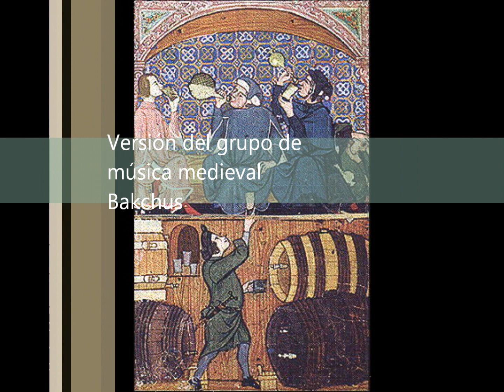In taberna quando sumus, Carmina Burana, Bakchus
Version of Music group Bakchus

Carmina Burana, In taberna

In taberna quando sumus,
non curamus quid sit humus,
sed ad ludum properamus,
cui semper insudamus.
quid agatur in taberna
ubi nummus est pincerna,
hoc est opus ut quaeratur;
si quid loquar, audiatur.

Quidam ludunt,
quidam bibunt,
quidam indiscrete vivunt.
sed in ludo qui morantur,
ex his quidam denudantur,
quidam ibi vestiuntur,
quidam saccis induuntur;
ibi nullus timet mortem,
sed pro Baccho mittunt sortem.

Primo pro nummata vini;
ex hac bibunt libertini;
semel bibunt pro captivis,
post haec bibunt ter pro vivis,
quater pro Christianis cunctis,
quinquies pro fidelibus defunctis,
sexies pro sororibus vanis,
septies pro militibus silvanis.
octies pro fratribus perversis,
nonies pro monachis dispersis,
decies pro navigantibus,
undecies pro discordantibus,
duodecies pro paenitentibus,
tredecies pro iter agentibus.

Tam pro papa quam pro rege
bibunt omnes sine lege.
Bibit hera, bibit herus,
bibit miles, bibit clerus,
bibit ille, bibit illa,
bibit servus cum ancilla,
bibit velox, bibit piger,
bibit albus, bibit niger,
bibit constans, bibit vagus,
bibit rudis, bibit magus,
Bibit pauper et aegrotus,
bibit exul et ignotus,
bibit puer, bibit canus,
bibit praesul et decanus,
bibit soror, bibit frater,
bibit anus, bibit mater,
bibit ista, bibit ille,
bibunt centum, bibunt mille.

Parum sescentae nummatae
durant cum immoderate
bibunt omnes sine meta,
quamvis bibant mente laeta;
sic nos rodunt omnes gentes,
et sic erimus egentes.
qui nos rodunt confundantur
et cum iustis non scribantur.